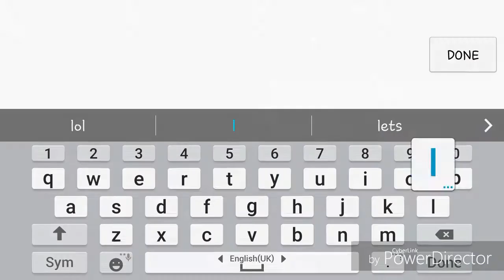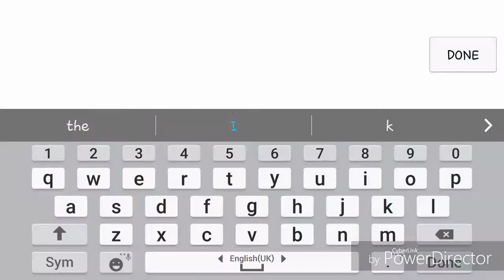Nebulous-Gameplay(First video in a month "sorry")